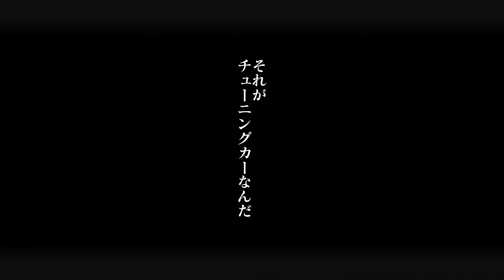山中編 挑発とプライド【湾岸ミッドナイト】